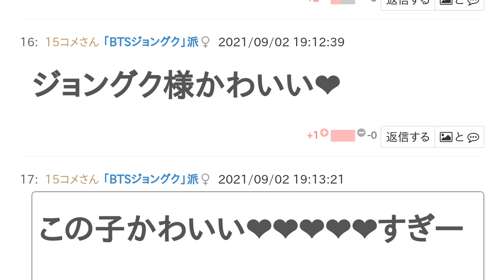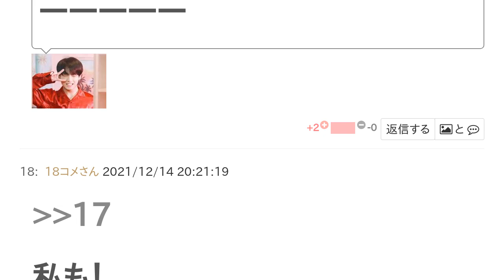BTSテテとBTSジョングクはどっちがかわいい？【投票結果】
BTSテテ と BTSジョングク はどっちが かわいい？というテーマの投票結果です。

テテの方が可愛く見える
グクは性格含めて総合的に見て男っぽいから自分の中ではかっこいい
違いあんの？
ん?ドユ意味？
グクは釜山男子なのでなんか男らしいから可愛いのはテテだな
テテはかっこよくて（可愛いときもあるけど）
グクはいつも可愛いというか　💜　笑
わかるー♡♡
可愛い♡
なにこの子かわいすぎ。
赤ちゃんテテ好き
それ
あのテテの髪型あんま好きじゃない
ジョングク様かわいい❤️
この子かわいい❤️❤️❤️❤️❤️すぎーーーーーー
私も！
選べないくらいどっちもイケメン。
でもやっぱりグク。
可愛い💜
これは,,どっちも可愛い。🧸🐰
それぞれ可愛い所がある
どっちも可愛い❤️